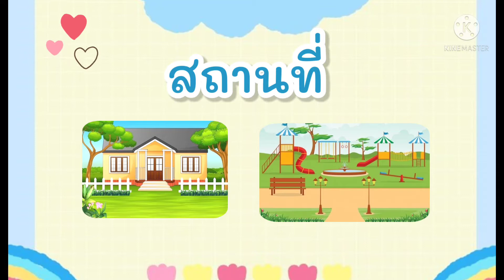EP-146 หน่วยที่ 18 ฝนจ๋า กิจกรรมกลางแจ้ง โยนรับลูกบอล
โดย นักศึกษาวิชาชีพครูมหาวิทยาลัยรามคำแหง